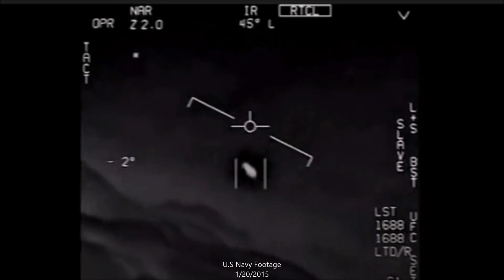Multiple Earthquakes Strike in Succession as 'Ring of Fire' Eclipse Races Across the Earth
December 28, 2019: A series of strong earthquakes shook the earth across multiple countries occurring within a 24 hour period culminating in an extraordinary ring of fire eclipse witnessed by many as it scurried across the Asian continent.

Credit:
UFO's over Vegas (Video Footage)

"Seductress" by Francis Preve
"into the Wormhole" by Jingle Punks